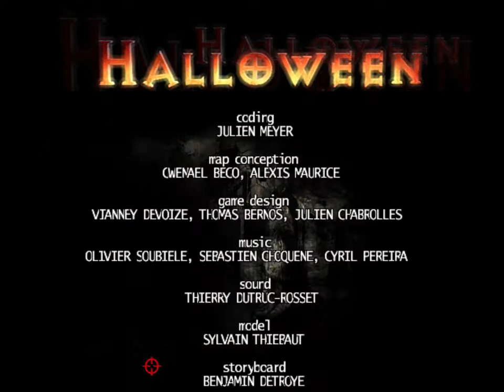Halloween: The New Nightmare (Jadeware, 2001) Level 9: It's like they didn't even want you to win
Gee, I only beat 8 of the 9 levels and already they're playing the credits for me? Huh.

Level 9 of Halloween: The New Nightmare is without a doubt the worst. It really goes without saying because at this point it's obvious Jadeware was under crunch. Level 9 is so claustrophobic, you will end up dying a lot because you have no room to dodge the attacks.

SPOILER ALERT: I don't beat the game.

But that's okay, because in true Big Rigs fashion, they mercifully play the ending for you anyway! Indeed, the only real way to win Halloween is to never install it in the first place. For the record, all that was at the top of that tall room with the moving platforms was...a MatrixMode flask? Yeah, thanks for that, Jadeware. All things considered, Halloween might be one of the worst games I've ever played but I'd still play it over any of the half-assed Wolfenstein 3D clones that are plaguing Steam.